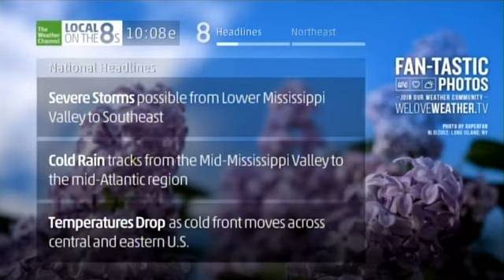TWC HD Satellite Local Forecast- Apr. 22, 2017- 7:08AM PDT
Earth Day satellite LF on the HD feed featuring the green Weather Channel logo, also seen on the satellite LDL. The green logo was not present on the locals. Video taken from a DVD recording.